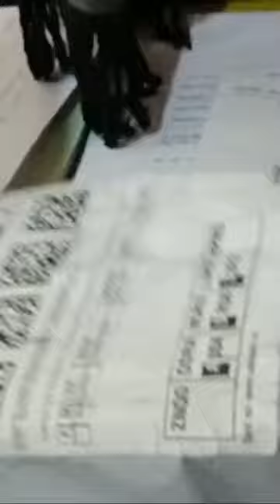Unboxing Amazon parcel it’s a bow unboxing amazon adjustable bow tie only Rs 299